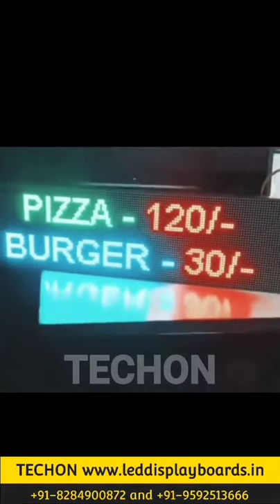RGB Led Display Board for Canteens, Cafe's, Restaurants & Shops. | TECHON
Techon Led No.1 Brand in INDIA for Led Signage Solutions: LED VIDEO WALLS | INDOOR LED | OUTDOOR LED | LED SIGN BOARDS

Best For All type of Vehicle Like Tractor, Taxi, Tempo, Traveler, Buses and others

Mobile Operation With Mobile Bluetooth Connectivity.

All Color Options in RGB Boards you can play text and animations

Full Graphics Support With Wi-Fi and USB Facility.

TECHON is a market leader in fine pitch LED Display Wall solutions with many marquee installations around INDIA. We provide a wide range of LED displays from high-resolution indoor video walls to solutions for the biggest outdoor public and sporting venues.

We offer LED products in several configurations customizable to your application. Select your options below and view available models. Our Understanding Viewing Distance guidelines make it simple to select the video wall displays with the perfect pixel pitch for your space and viewing audience.